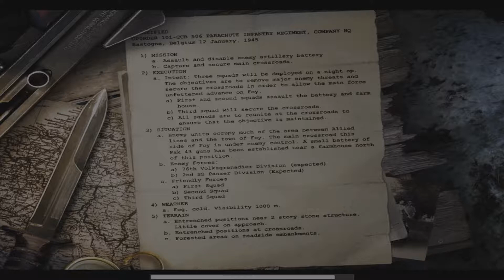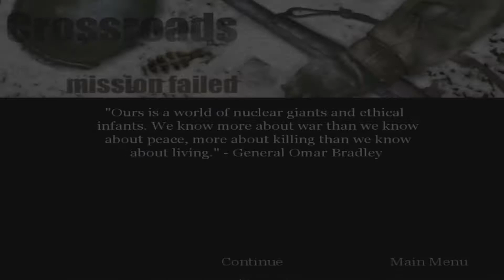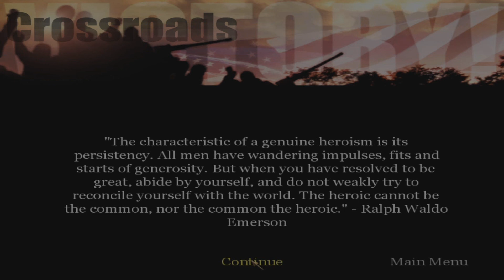Call of Duty United Offensive Part 2